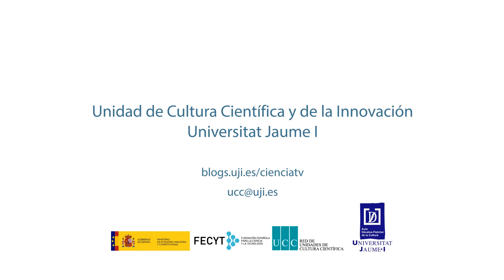Delirium tremens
Aquest minireportatge tracta d’aprofundir en la psicosi tòxica derivada de l’alcoholisme coneguda com a delirium tremens, explicant d’una manera breu i sintètica en què consisteix, quina és la seua simptomatologia, com es tracta o quines persones ho pateixen, entre altres aspectes. Per a això, s’ha comptat amb la col·laboració de María Gema Peiró, del Departament de Psicologia de l’UJI, i del doctor José Salvador.
Vídeo produït per l’alumnat del Grau en Comunicació Audiovisual de l’UJI Elena Martínez Velasco, Marina Denia Ferrer, José Montolío Llansola, Blanca Martínez-Bernal Herrero, Lucía Martín Iglesias i Eduardo Calvo Feltrer dins del projecte Labcom-Ciència coordinat pel professor del Departament de Ciències de la Comunicació Francisco López Cantos, amb la col·laboració del Laboratori de Ciències de la Comunicació i la Unitat de Cultura Científica i de la Innovació de la Universitat Jaume I.
Este minirreportaje trata de profundizar en la psicosis tóxica derivada del alcoholismo conocida como delirium tremens, explicando de un modo breve y sintético en qué consiste, cuál es su sintomatología, cómo se trata o qué personas lo padecen, entre otros aspectos. Para ello, se ha contado con la colaboración de María Gema Peiró, del Departamento de Psicología de la UJI, y del doctor José Salvador.
Vídeo producido por los alumnos del Grado en Comunicación Audiovisual de la UJI Elena Martínez Velasco, Marina Denia Ferrer, José Montolío Llansola, Blanca Martínez-Bernal Herrero, Lucía Martín Iglesias y Eduardo Calvo Feltrer dentro del proyecto Labcom-Ciència coordinado por el profesor del Departamento de Ciencias de la Comunicación Francisco López Cantos, con la colaboración del Laboratorio de Ciencias de la Comunicación y la Unidad de Cultura Científica y de la Innovación de la Universitat Jaume I.
This mini-report tries to deepen the toxic psychosis derived from the alcoholism known as delirium tremens. The video explains in a brief and synthetic way what is delirium tremens and its symptomatology, how it is treated or which kind of people suffer from it, among other aspects. Maria Gema Peiró, from the Department of Psychology of the UJI, and Dr. José Salvador have collaborated.
This video was produced by the students of the Bachelor’s Degree in Audiovisual Communication from the UJI Elena Martínez Velasco, Marina Denia Ferrer, José Montolío Llansola, Blanca Martínez-Bernal Herrero, Lucía Martín Iglesias and Eduardo Calvo Feltrer within the “Labcom-Ciència” project, coordinated by Francisco López Cantos, lecturer of the Department of Communication Sciences, together with the Communication Sciences Laboratory and the Scientific Culture and Innovation Unit at the Universitat Jaume I in Castelló.